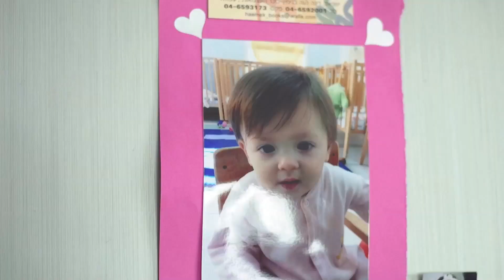לירן וסיוון בביתם החדש